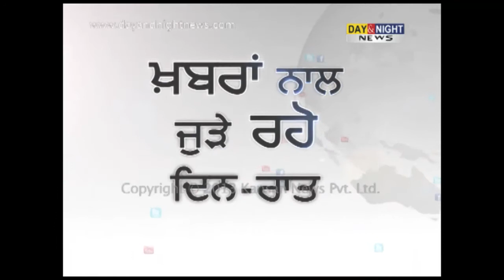Rape victim alleges police inaction